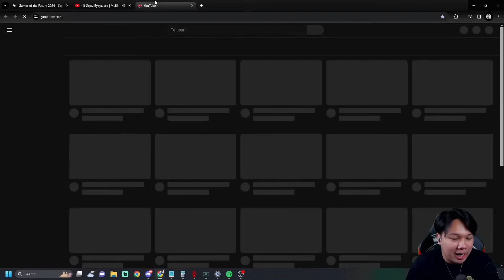RRQ HOSHI VS FIRE FLUX ESPORTS MATCH 1 | MARKAS FIRE FLUX DI OBRAK ABRIK! | GAME OF FUTURE